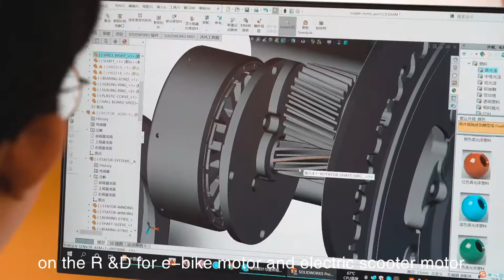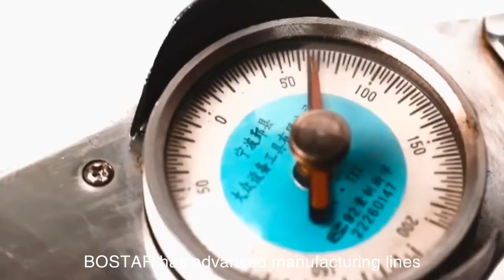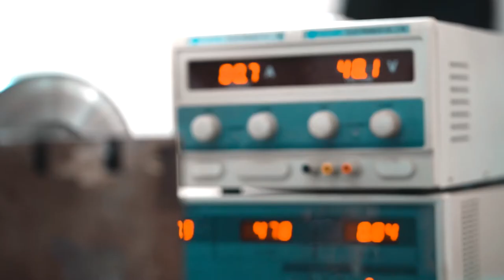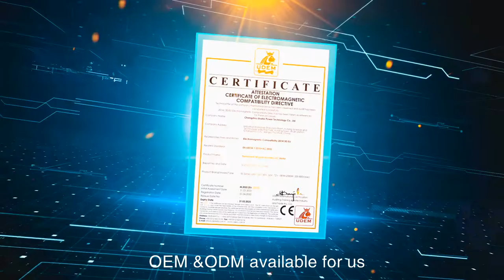Changzhou OuHe Power Technology Co.,Ltd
Changzhou OuHe Power Technology Co.,Ltd Bostar Power is the branch brand which is a professional manufacturer of BLDC motor.
At present, we focus on e-bike motor,electric scooter motor, wheelchair motor with more than 10 years experience.
We also accept special order for OEM and ODM.
Welcome to visit us.
BOSTAR has die casting workshop,casting workshop,CNC workshop and complete motor assembly workshop.BOSTAR has advanced manufacturing lines, complete testing equipment and advanced production management system.
BOSTAR’s goal is to produce high quality and friendly environment products for our customers their riding comfort.
We also provide e-bike conversion kit